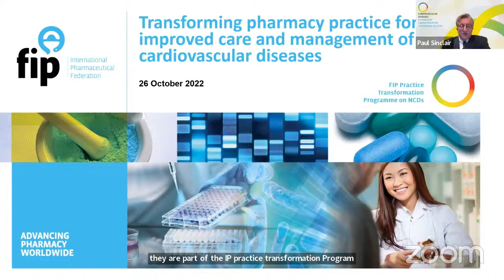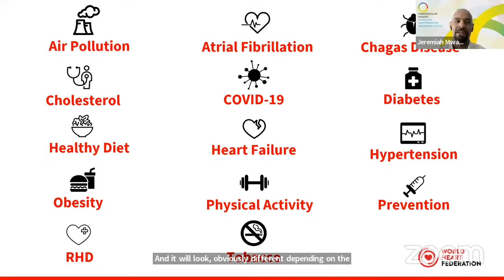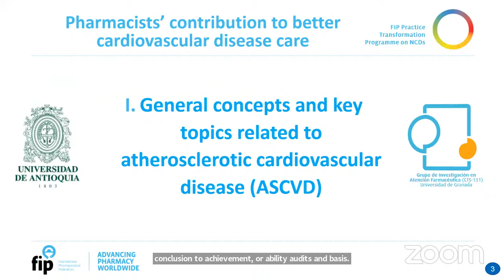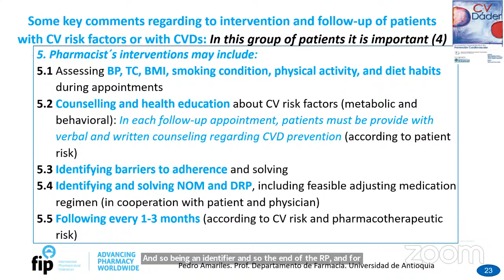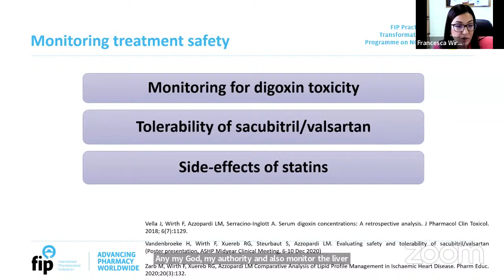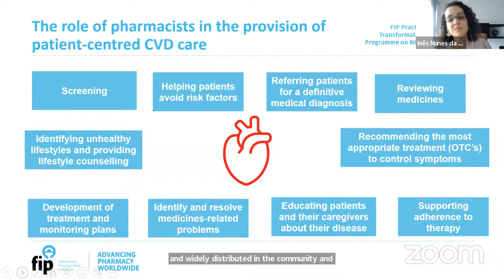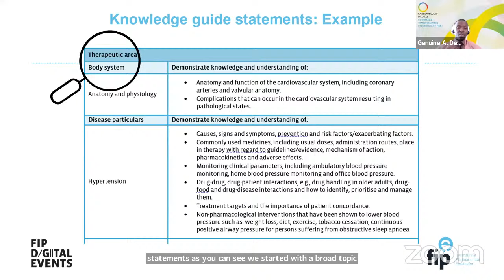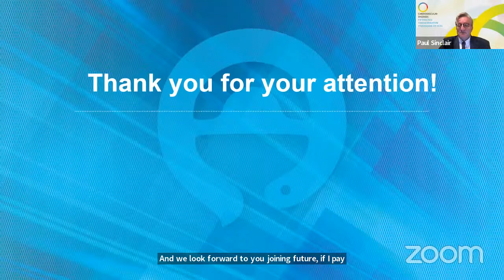Transforming pharmacy practice for improved care and management of cardiovascular diseases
The World Health Organization estimates that 17.9 million people die from cardiovascular diseases (CVD) each year, representing 32% of all global deaths. Pharmacists can play an important role in the prevention, screening, care and management of CVDs. FIP will be publishing a new handbook to support pharmacists and their organisations in providing a range of CVD-related services, and a knowledge & skills (K&S) reference guide which identifies the K&S that pharmacists require for the provision of such services. Both publications will be launched at this event, and they are part of the FIP Practice Transformation Programme on Non-Communicable Diseases.

Attendees will learn about:

1. The role of pharmacists in the prevention, screening, care and management of cardiovascular diseases and their complications;
2. Challenges and opportunities for pharmacists in addressing cardiovascular diseases -related services;
3. The knowledge and skills pharmacists need to acquire to support their role in the delivery of cardiovascular diseases services.

Moderator:
-Paul Sinclair, Chair Board of Pharmaceutical Practice
FIP - Australia

Panellists:
-Jeremiah Mwangi, Director of Policy and Advocacy, World Heart Federation, Switzerland
-Pedro Amariles, Full professor and researcher on Pharmaceutical Care and Clinical Pharmacy Universidad de Antioquia- Colombia
-Francesca Wirth, Senior Lecturer Department of Pharmacy, University of Malta-Malta
-Inês Nunes da Cunha, FIP Practice Development and Transformation Projects Manager FIP- Portugal
-Dalia Bajis, FIP Lead for provision and partnerships -Australia
-Genuine A. Desireh, Associate FIP/inSupply Health-Kenya